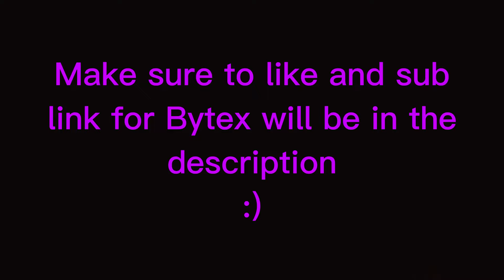I Bytex FULL I Unturned Hack I Unturned Hile I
6tterix (personal)
Micro#3571 (Owner)
aerodak#2888 (Co-Owner)
unturned çanta id,
unturned çatı id,
unturned çimen set id,
unturned çit id,
unturned çukur versus,
unturned dizi,
unturned dedicated server,
unturned demir kapı yapımı,
unturned dolap yapımı,
unturned dragonfang,
unturned drop sorunu,
dizzy d unturned,
elitelupus unturned d-day,
unturned life d day,
unturned emek,
unturned ev yapımı,
unturned elver,
unturned ev nasıl yapılır,
unturned emek server,
unturned en iyi server,
unturned en iyi roleplay serveri,
unturned envanter dizme,
unturned e,
unturned fps,
unturned fps arttırma 2021,
unturned film,
unturned fps boost,
unturned fayrex,
unturned film seti,
unturned funny moments,
unturned grup isteği nasıl atılır,
unturned grafik ayarları,
unturned göktürk emek,
unturned gold,
unturned gameplay türkçe,
unturned germany,
unturned gerçek hayat,
unturned güncelleme,
unturned rehberi,
unturned ayarları,
unturned han kanal,
unturned hile kodları,
unturned hack 2021,
unturned hikayesi,
unturned ışık id,
unturned ıd,
unturned ışınlanma,
unturned ıd list,
unturned ındır,
unturned ışınlanma kodu,
unturned ıd ler,
unturned id,
unturned ifşa,
unturned ilk bakış,
unturned item düşürme,
unturned id nasıl yazılır,
unturned iyi oynama taktikleri,
unturned ii,
unturned internet server,
unturned jeneratör yapımı,
unturned jet,
unturned jackpot,
unturned jeneratör id,
unturned jet id,
unturned jetski id,
unturned jeneratör,
unturned jet mermisi id,
unturned elver big j,
unturned обзор,
unturned kasma sorunu,
unturned kapı yapımı,
unturned kodları,
unturned kapı nasıl kilitlenir,
unturned kasa açılımı,
unturned kutu açılımı,
unturned komik anlar,
unturned karakter yapma,
unturned lost connection to host or steam network,
unturned loading de kalıyor,
unturned loot,
unturned low end pc,
unturned lan server,
unturned locker,
unturned loot arttırma,
unturned low graphics,
unturned mod,
unturned multiplayer,
unturned map yapımı,
unturned mavislime,
unturned multiplayer 2020,
unturned mavi ekran,
unturned mod yükleme,
unturned map editleme,
unturned nowa tv,
unturned nasıl indirilir steam,
unturned nasıl ev yapılır,
unturned nasıl online oynanır 2020,
unturned nasıl online oynanır 2021,
unturned nedir,
unturned nemesis rp,
unturned online,
unturned oyun portal,
unturned oyundan atma sorunu,
unturned oynanış,
unturned oyunbaz,
unturned oynuyoruz,
unturned ortaçağ rp,
unturned hack,unturned 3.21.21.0 hack,unturned 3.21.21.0,unturned cheat,
unturned 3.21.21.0 cheat,free unturned hack,how to hack unturned
unturned hack free,unturned hack download,unturned 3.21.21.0 hack download,
unturned free hack,unturned cheats free,unturned hacks,unturned aim,
unturned wallhack,unturned esp,unturned download aimbot,unturned download hack,
unturned hack 2020,unturned hack 2021,unturned pc hack, unturned 3.21 hack,
unturned aimbot, unturned esp, unturned free hack download,
how to hack in unturned, unturned free hacksWallhacks,Esp,Aimbot,Exposed,Hacker,
Unturned hack freeunturned 3.21 hack,unturned 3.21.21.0 hack,unturned free hack download,unturned god mod,
unturned pc hack,unturned wallhack,unturned hacks 2022,unturned cheat codes weapons,unturned aimbot hack,
unturned aim hack,unturned aimbot free,unturned hacks unknowncheats,unturned hacks battleye bypass,unturned hacking gameplay,
unturned god mode cheat code,unturned roleplay español,unturned esp 2021,unturned hacks 2020 undetected,hacks for unturned 2022

BattlEye#2408